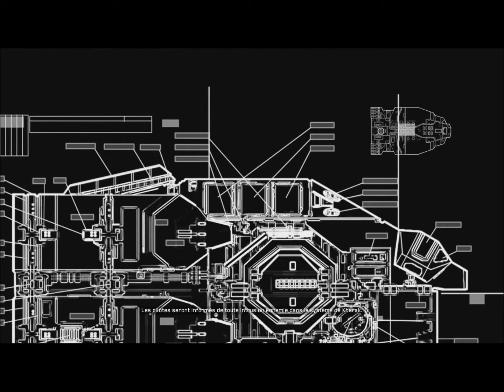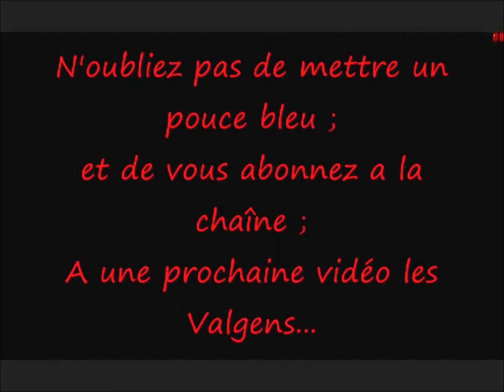HOMEWORLD REMASTERED FR Commandant Valmar mission 3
LISEZ LA DESCRIPTION IMPORTANT:

Opening: Okami OST - Rising Sun
Ending: Okami OST - Oki's Theme (Okikurmi's Theme)

Eh salut les Valgens,ici le Commandant Valmar du passé pour vous servir!

on retourne a kharak et WTF IL S'EST PASSE QUOI ICI?!?